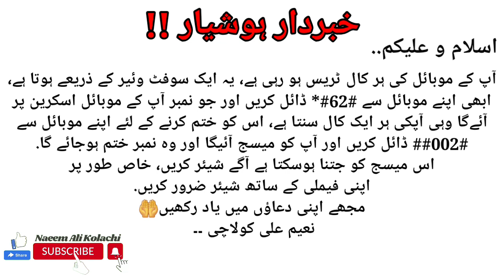Khabardar Hum Sab k Mobile Phone ki Calls Suni Ja Rahi Hen || Calls Trace Ho Rahi Hen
This is Naeem Ali Kolachi Pakistani based in Dubai and you can see interesting videos in Naeem Ali Kolachi..

In this video you can see regarding call trace on phone.